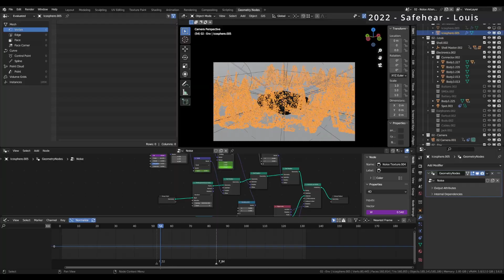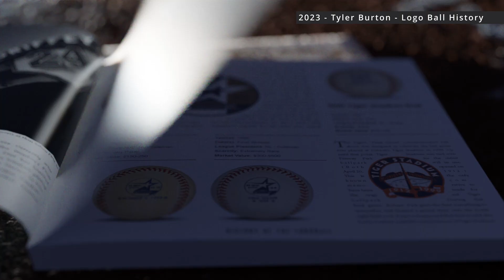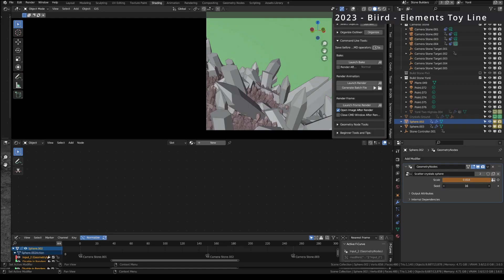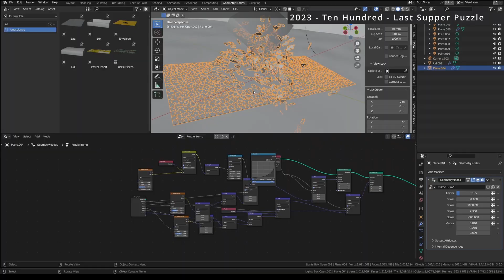Two Years of Commercial Geometry Nodes Projects - Blender Geometry Nodes Showreel 2021-2023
Here is a short compilation of most of my Geometry Nodes-heavy commercial projects I created in the past two years.

Everything was done in Blender 3D using a lot of Geometry Nodes setup, and rendered in Cycles.